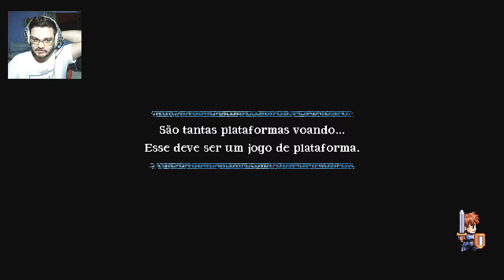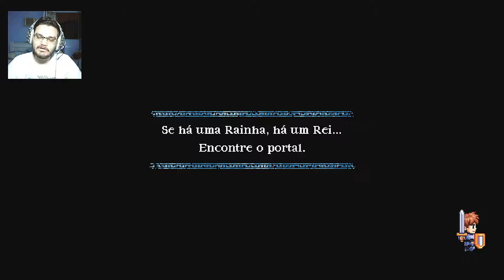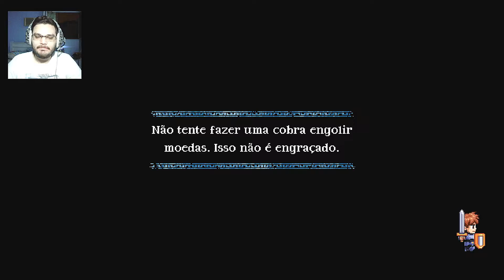A Lenda do Herói #1 - Colinas Verdejantes